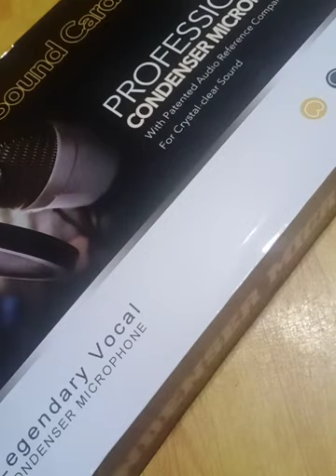my v8 condenser microphone